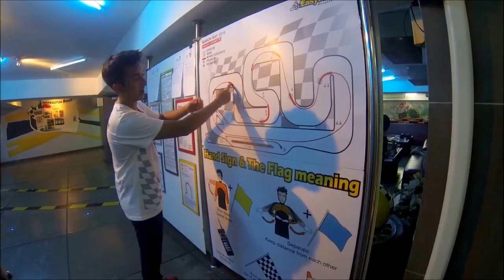曼谷 - RCA广场